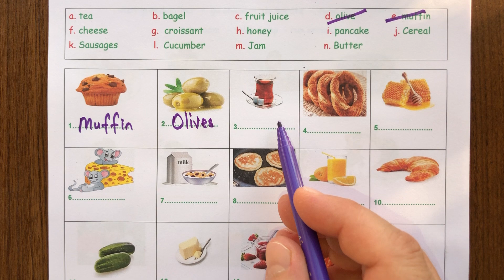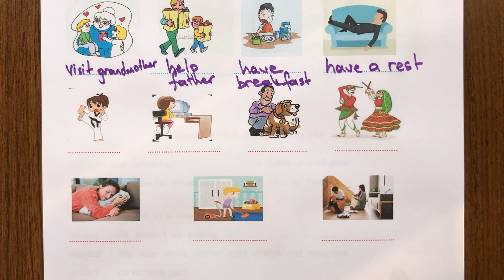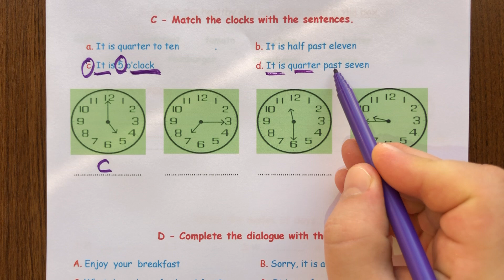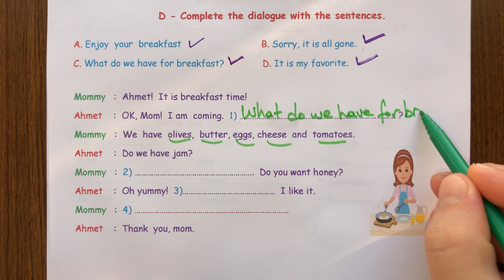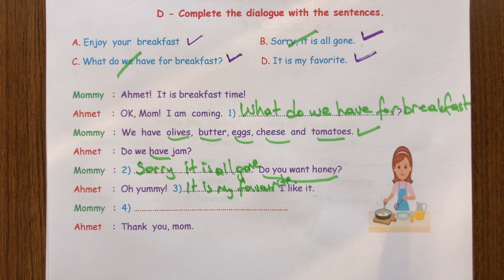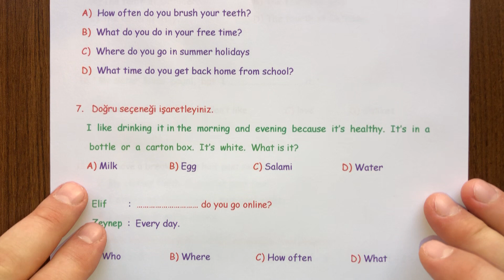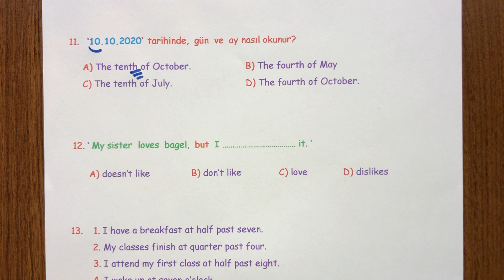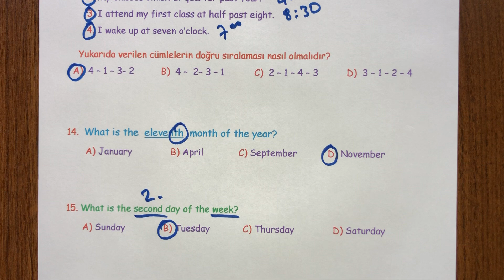6. Sınıf İNGİLİZCE 1. Dönem 1. Yazılı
6. Sınıflar  İNGİLİZCE, 1. Dönem 1. Yazılı soru örneklerini (GÜNLER, AYLAR, YİYECEKLER, SIMPLE PRESENT TENSE, TEST SORULARI) sizlerle paylaşıyoruz. Aldığınız notları yorumlara yazmayı unutmayın.  İyi seyirler,  iyi çalışmalar...